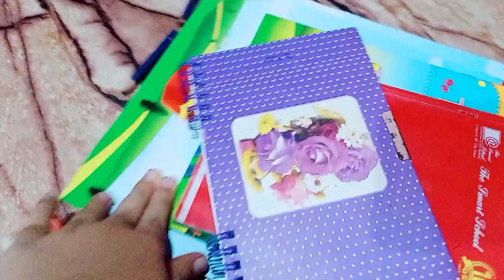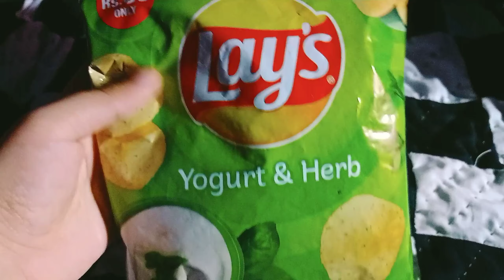Puppho Ne Dawat Ki 🤗 | Aaj To Maza Agaya | Full Day Vlog | Hoorain Jokhio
Don't forget to click on the bell icon 🔔 for new videos update.